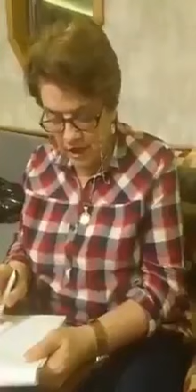Rektör Prof. Dr. Ertan Çomaklı'nın annesi Zekiye Çomaklı'dan İzmirliler hakkında skandal sözler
Anadolu Üniversitesi Rektörü Prof. Dr. Şafak Ertan Çomaklı'nın annesi Zekiye Çomaklı'nın sosyal medyada İzmirliler hakkında paylaştığı hakaret içerikli sözler tepkilere neden oldu.